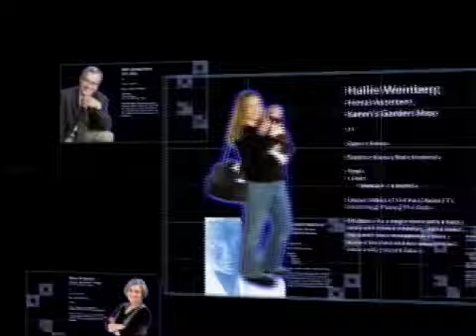Dan Lier - Live Success TV Coaching Show:Your True Potential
Short clip from America's Coach Dan Lier's live call-in TV show